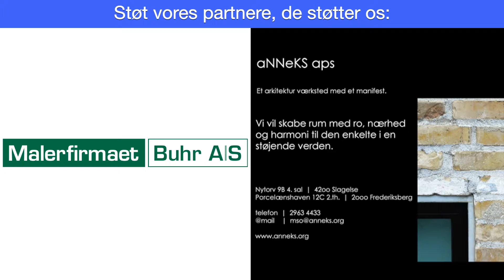Kalundborg Friskole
Reklamefilm til Kalundborg Friskole

Filmet af: ViralFilm @ ViralGroup